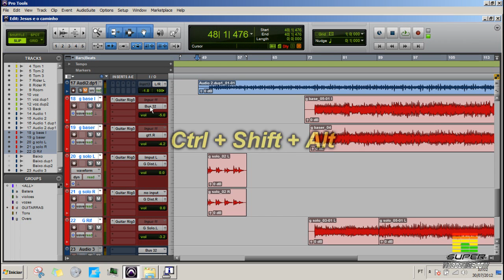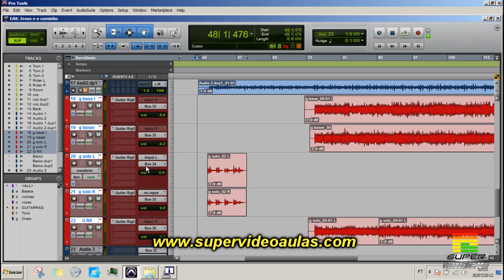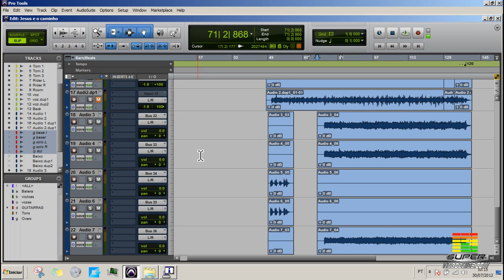10 Processando trilhas de guitarra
Venha estudar comigo no Portal da Produção! 🙌

Márcio Mourão é Músico, Produtor Musical e Professor do Portal da Produção.
Desde 2009 ajudando a milhares de pessoas no Brasil e exterior com seus Cursos e materiais voltados a Produção Musical. Conhecido como "o cara do REAPER" por ser especialista nessa DAW é considerado um dos melhores professores de Áudio do Brasil.